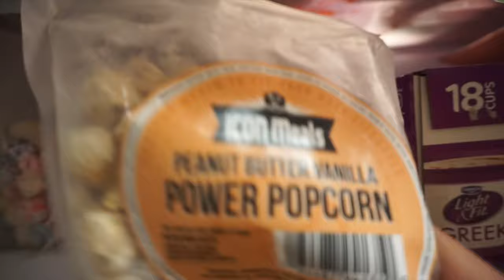You Have To Make It Fun || PULL DAY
MUSIC
KSHMR, Dzeko & Torres - Imaginate (Original Mix)